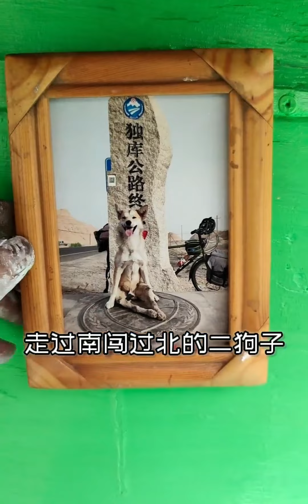全村最靓、最壕的苦瓜狗子，狗都有房有车了，我白活了30年哎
处处吻,狗狗GO